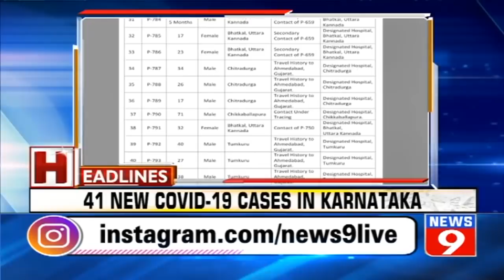Top 10 headlines at 7 am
Watch the top 10 headlines at 7 am